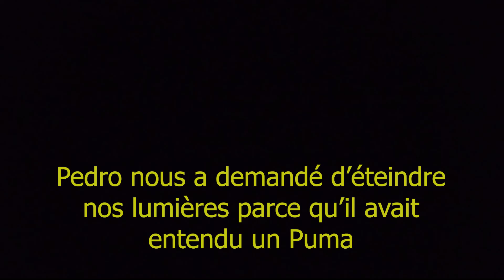UNE SEMAINE PERDUS EN AMAZONIE COLOMBIENNE - TOUR DU MONDE [EP08]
Dauphins, caïmans, paresseux, singes, tarentules, araignées et insectes en tout genre...
On a passé une semaine perdus au fin fond de l'Amazonie Colombienne. C'était une expérience unique et une aventure qu'on recommande clairement !